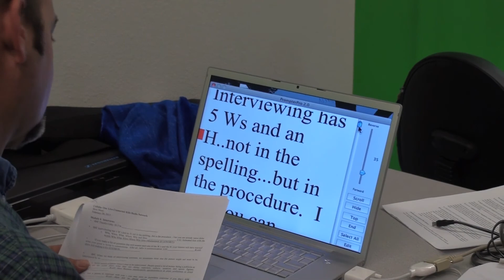LIVE CONNECTED KIDS WORKING WITH SNOWFLAKE HIGH SCHOOL.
The LOBO BROADCASTING CLASS at SNOWFLAKE HIGH SCHOOL is proud to announce a new partnership with CELLULAR ONE by introducing the new LIVE CONNECTED KIDS RADIO NETWORK!

This is a brand new, innovative way to teach kids! One that will empower them to be successful in any career path they choose!

It begins with a 'dream catcher survey' that will help students identify their strengths and interests.